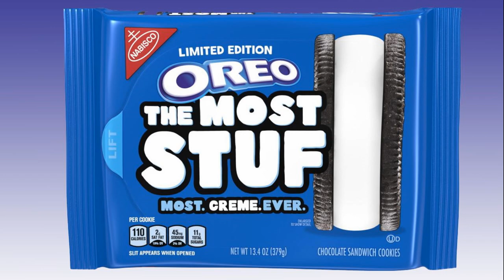All Stuff Oreo (Just the Cream!)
Oreo has gone mad!